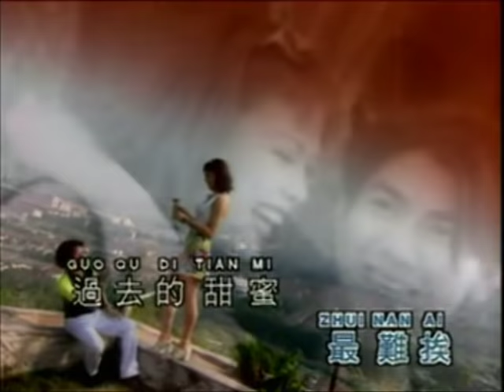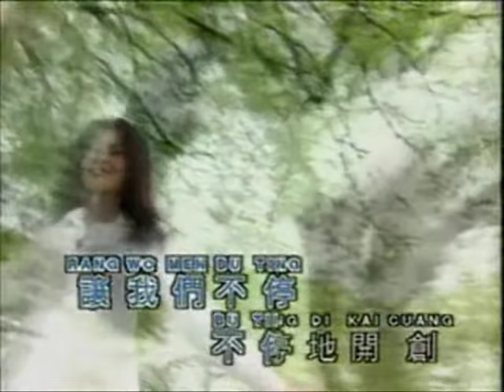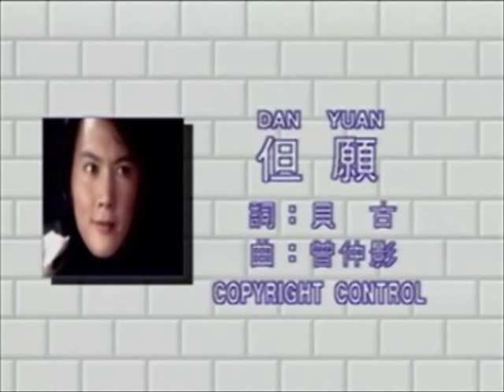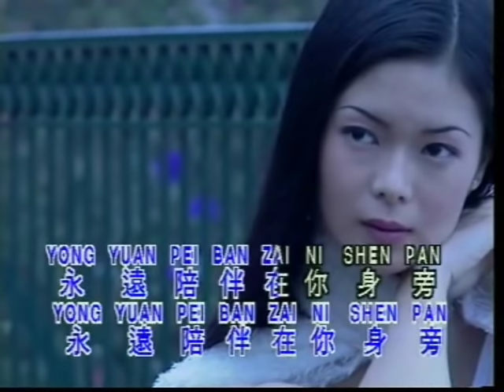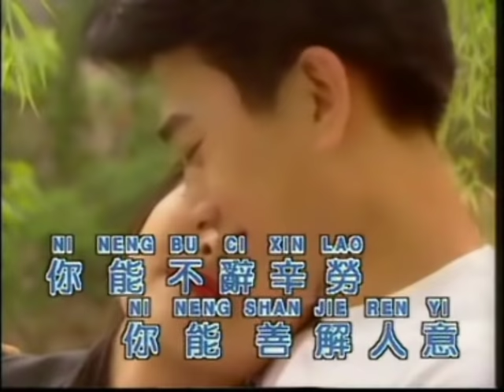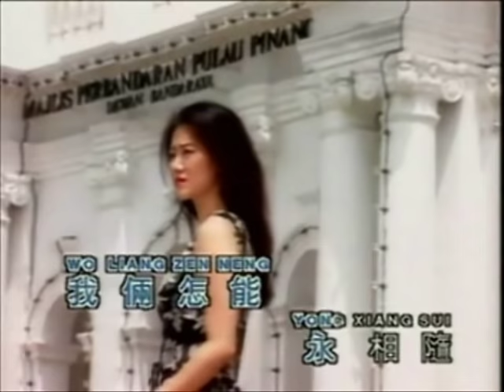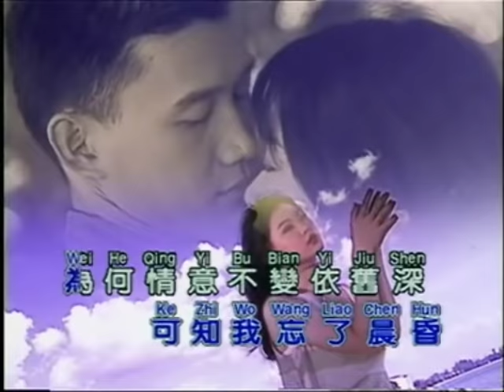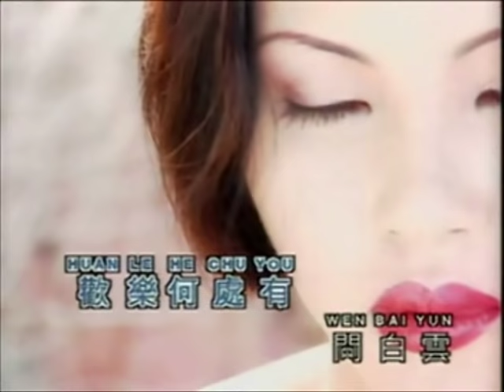1970年代 李逸 - 「经典名曲」 (27首)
60年代末到70年代初，随着新马 (新加坡 / 马来西亚) 经济发展快速，唱片业也日趋发达，加上时代曲开始因着「文化大革命」而逐渐式微，大马中文乐坛开始有了本身制度健全，系统完善的唱片工业；对国内歌手，创作人的需求与日激增，而开始步入了本地乐坛发展史最威水的70年代。整个70年代的大马中文乐坛，若以「繁星似锦」、「星光灿烂」来形容绝不过份。屈指数来，无论在唱片素质或唱片销量都创造成绩的，就有李逸、邱清云、黄晓君、张小英、谢玲玲、高山、南虹、魏汉文、黄金佑、凌云、谭顺成、明珠姐妹等等，其中又以原名李金标的李逸取得的成绩最令人津津乐道。李逸自1972年推出首张个人专辑「小路」後，一直扶摇直上，除了灌录唱片及跑歌台外，他也参与歌剧演出。他与邱清云、陈美云等人同台演出的旧情歌剧「长恨歌」引得万人空巷争睹的场面，他灌录的同名歌剧唱片销量也取得辉煌成绩。继後，在丽风唱片机构撮合下，李逸夥同邱清云、关新艺及邓丽君等人合演了一出舞台剧「唐伯虎点秋香」，再次名利双收，也令邓丽君在大马打开知名度。值得一提的是，当年的丽风唱片机构除了栽培大量本地歌星外，也把来自台湾的邓丽君与尤雅提拔得更上一层楼，并因而扬名全球华人社会。

李逸 (1952─1980)：70年代曾经风靡马来西亚的首席歌星，他那感性，触人心炫的歌声，醉到了多少青年男女的心。原名李金标，是福建浦田人。1952年，2月10日，李逸出生在山明水秀的槟城，小学就读时中分校，品行也很好，深得老师和同学们的爱戴。李逸虽然曾经代表过学校参加歌唱比赛得过奖，但那时他最喜欢的却不是歌唱，而是玩打仗游戏！喜欢扮演威风又英气­的大将军！李逸中学时就读鈡灵中学。 但读中学时他性格开始进入青少年的叛逆时期，李逸喜欢骑摩多横冲直撞，和一班朋友结伴骑摩多环绕槟岛，还有做刺激的赛车表演等。我想很多年轻人都经历过青春叛逆期吧！到了1971年，李逸当时19岁，他报名参加了RTM举办的  （全国天才园地歌唱比赛），他以一首「人生一条路」，荣获了槟城区的冠军之后，就代表槟城区去吉隆坡参加全国总决赛。经过几轮的剧烈竞赛，李逸最后就以一首「问白云」勇夺全国总冠军。李逸自1972年推出首张个人专辑「小路」后，一直扶摇直上，除了灌录唱片及跑歌台外，他也参与歌剧演出。他与邱清云、陈美云等人同台演出的旧情歌剧「长恨歌」引得万人空巷争睹的场面，他灌录的同名歌剧唱片销量也取得辉煌成绩。继后，在丽风唱片机构撮合下，李逸伙同邱清云、关新艺及邓丽君等人合演了一出舞台剧「唐伯虎点秋香」，再次名利双收，也令邓丽君在大马打开知名度。当年的丽风唱片机构除了栽培大量本地歌星外，也把来自台湾的邓丽君与尤雅提拔得更上一层楼，并因而扬名全球华人社会。1980年7月26日的深夜，一场无情的车祸，狠心的把他带走，20多年过去了，还有多少人忘不了他。他28岁英年早逝，至少，他的歌唱成就也曾经达到一个巅峰。

曲目：-

最长的一日
你的心里还有爱
爱人就是我
那一段日子
理想
故乡之歌
舞伴泪影
初恋诗
但愿
总有一天等到你
求你别再对我好
夜茫茫
等我那一天
好姑娘
愿你将爱心留住
可爱的马
谁要你理睬
第二梦
多少柔情多少怀念
情人不要哭
天伦歌
恨不钟情在当年
可爱的老地方
日落黄昏
年年此日再相见
春天里
问白云

『 备注：中文字幕，附有罗马拼音字幕！』